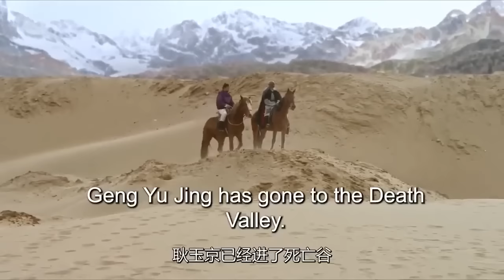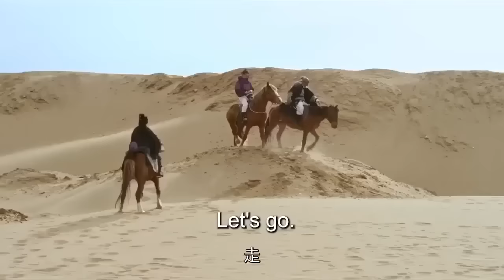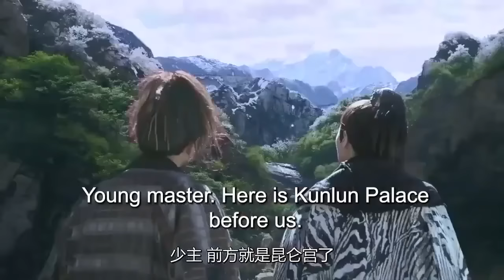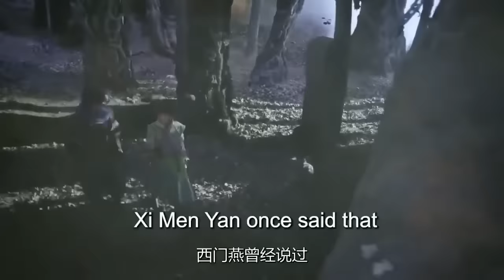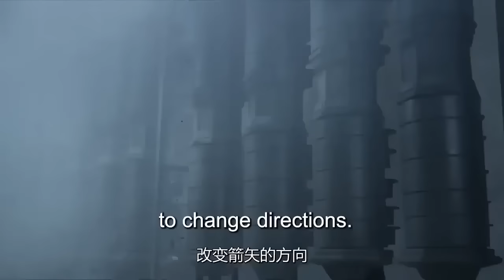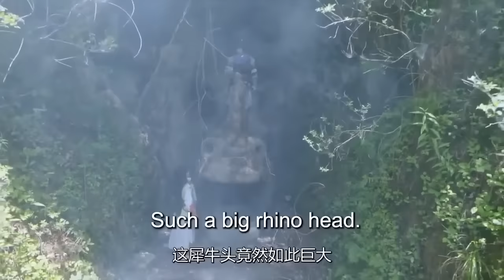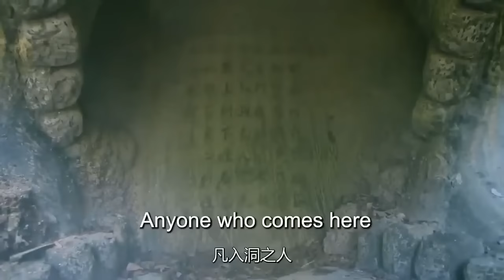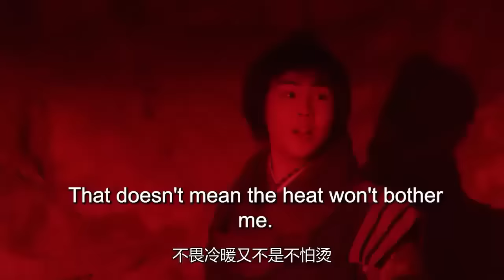MULTISUB《惜花吟月/ The Story of Hua Zhi》▶E 22💋热血少年背负血海深仇💐为求真相踏上江湖，面对国恨家仇艰难抉择🤳一步一步成为武林霸主🌹于非凡 许凯 赵丽颖《惜花芷》